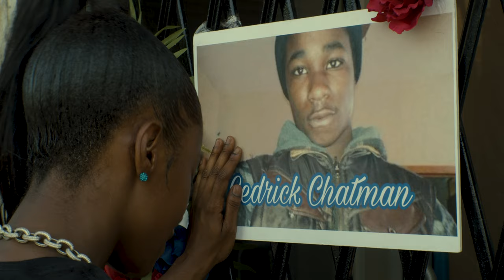DRILL THE MOVIE (Teaser Trailer)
Drill The Movie chronicles the rise of the most controversial hip-hop subgenre in music history. Chicago, Illinois is home to some of the most dangerous neighborhoods in the United States, where young Rappers reported and translated their experiences growing up into brutally honest music that rebelled against mainstream society and launched Chicago hip-hop Artists into the national spotlight. The biopic portrays the astonishing tale of how these youngsters revolutionized music, social media, and pop culture forever. Following the rise of Drill Music, the film will also highlight and honor victims of Chicago gun violence.